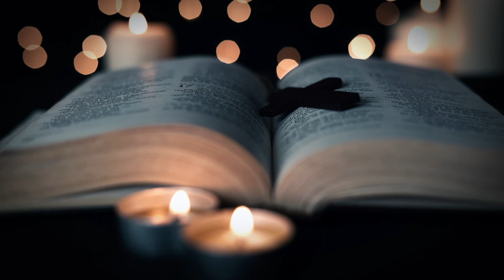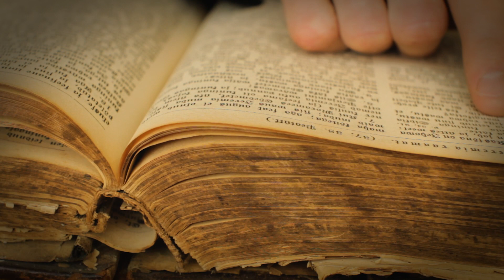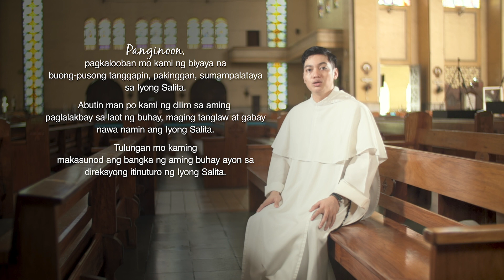Break Time - January 24, 2021 with Br. Jerone Geronimo, O.P.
Join Br. Jerone Geronimo, O.P. in this episode of Break Time as he reflects on the importance of a "compass," which he relates to how the Lord and his teachings serve as our own in our path to holiness. This Sunday, as we celebrate the National Bible Sunday, may we appreciate how the Bible serves as our compass and guide in following His will.